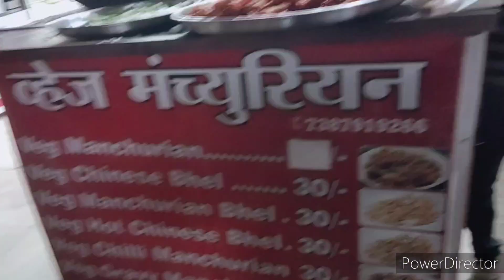Adhi Raat ko Husband Keliye Banayi Mutton Tahari | Mood Thik Karne Gaye | Police Me denge ye Video